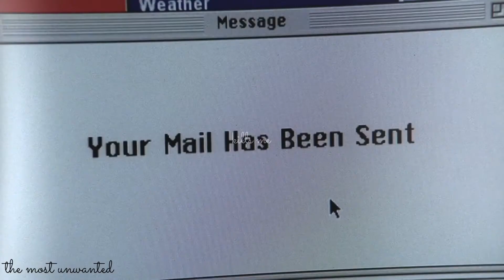Paralyzed - Mulder and Scully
All scenes goes to the actors and the tv show The X-Files !!